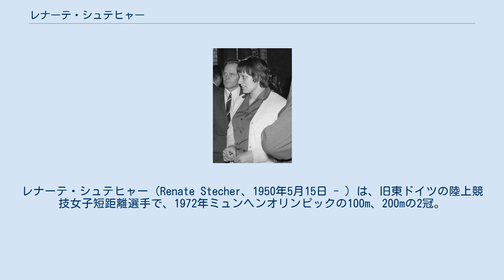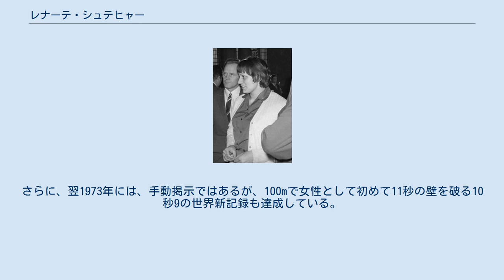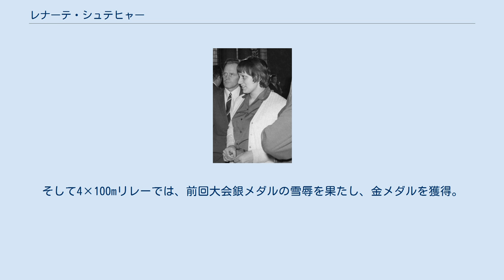レナーテ・シュテヒャー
レナーテ・シュテヒャー（Renate Stecher、1950年5月15日 - ）は、旧東ドイツの陸上競技女子短距離選手で、1972年ミュンヘンオリンピックの100m、200mの2冠。
4×100mリレーでも銀メダル。
さらに1976年モントリオールオリンピックでもこれら種目で3つのメダルを獲得。
1970年代を代表する女性スプリンターである。
 シュテヒャーは、非常に才能ある選手で、走高跳や五種競技も行っていた。
彼女が最初に国際大会にデビューしたのが1969年のヨーロッパ選手権で、このときは、200mで銀メダルそして4×100mリレーでは金メダルを獲得している。
次の1971年のヨーロッパ選手権では100m、200mの2種目を制覇。
さらに4×100mリレーでも銀メダルを獲得し、世界のトップスプリンターの仲間入りを果たす。
 1972年ミュンヘンオリンピックでも前年のヨーロッパ選手権と同様のパフォーマンスを見せ、100mを11.07秒の世界新記録で金メダル。
200mも22秒40の世界新記録で2冠を達成する。
さらに、翌1973年には、手動掲示ではあるが、100mで女性として初めて11秒の壁を破る10秒9の世界新記録も達成している。
 1976年モントリオールオリンピックでも、ミュンヘン大会に続き100m、200m、4×100mリレーの3種目に出場。
女子100m、200mは東西ドイツの選手でメダルを独占する中、100mでは西ドイツのアンネグレート・リヒター(Annegret Richter)に次いで銀メダル。
200mでも銅メダルを獲得。
そして4×100mリレーでは、前回大会銀メダルの雪辱を果たし、金メダルを獲得。
オリンピックで3つめのメダルを獲得した。